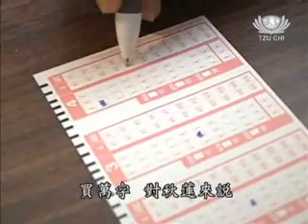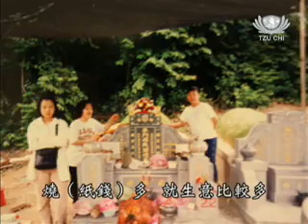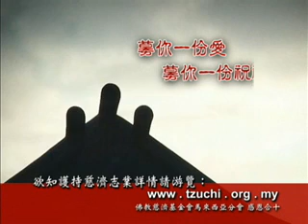【歡喜、感恩、七月吉祥】李秋蓮舍棄賭萬字 轉迷入正信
慈濟志工李秋蓮，曾經非常沉迷買完字，除了愛賭萬字，也時常上夜店、喝酒、抽煙，而且還非常迷信，喜歡求神問字。每當來到農曆七月，總會燒紙衣給祖先。但是加入慈濟後，她開始轉迷為悟，積極參與志工活動，並且持素淨身心，以行動來轉達正知正念。tzuchimalaysia